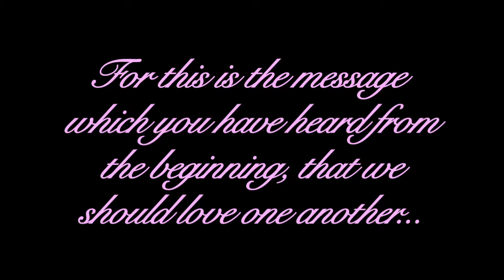Mark&Taylor's Wedding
Mark&Taylor were so fun to shoot with! Thank you for being comfortable and goofy and allowing me/us to see who you are together. It's beautiful!!

Shot: on DSLR Canon 60D, and T3i, with 24-105 f4 and nifty 50 f1.8. Post Production: fcp7. Location: Mitten Building, Redlands, CA.